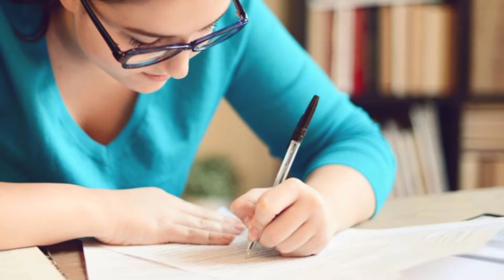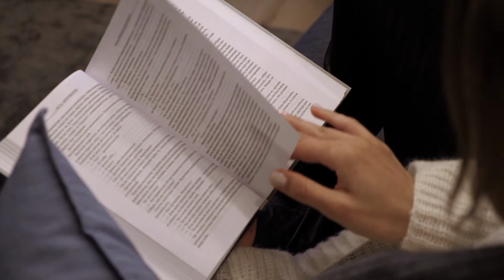बुद्धिमान व्यक्ति की पहचान | Signs That Shows You're Actually A Genius | आप बुद्धिमान हो या सामान्य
signs of genius
genius
signs of a genius
genius signs
signs of intelligence
signs of high intelligence
signs of genius level intelligence
signs you are a genius
10 signs you are a genius
10 signs you're a genius
10 signs of genius
signs of genius kids
genius people
genius traits
signs you are smart
signs of a genius baby
buddhiman vyakti ki pehchan
budhhiman vyakti ki pehchan
budhiman vyakti ki pehchan
budhiman logo ki pehchan
buddhiman vyakti ke lakshan
buddhiman vyakti ko kaise pahchane
budhiman logo ki pehchan kaise kare
buddhiman vyakti ki nishani
buddhiman vyakti ke gun
buddhiman logon ki pehchan
buddhiman vyakti kaise bane
budhiman vyakti ki pehchan hindi
buddhiman vyakti ki pahchan
budhiman vyakti ki pahchan
buddhiman vyakti
budhiman vyakati ki pehchaan
बुद्धिमान व्यक्ति की पहचान
बुद्धिमान व्यक्तियों की पहचान
बुद्धिमान व्यक्ति की पहचान क्या है
बुद्धिमान व्यक्ति की पहचान कैसे करे
गुणवान और बुद्धिमान व्यक्ति की पहचान
बुद्धिमान व्यक्ति की पहचान हिन्दी में
क्या है बुद्धिमान व्यक्ति की असली पहचान?
बुद्धिमान व्यक्तियों की पहचान कैसे करें
बुद्धिमान व्यक्ति की 10 निशानियां
बुद्धिमान व्यक्ति की कुछ विशेषता
बुद्धिमान व्यक्ति के गुण
सबसे बुद्धिमान व्यक्ति कैसे बने
बुद्धिमान व्यक्ति में होते हैं ये गुण